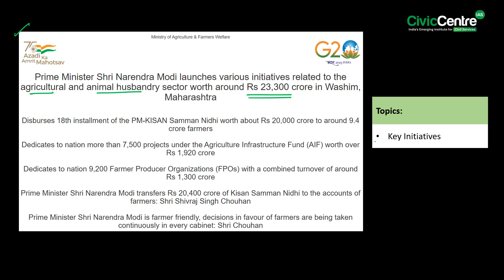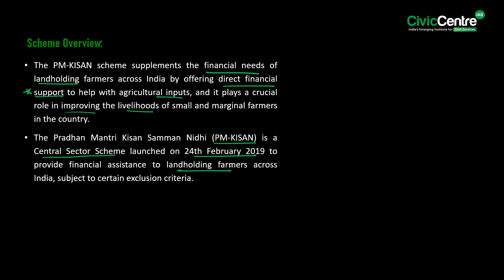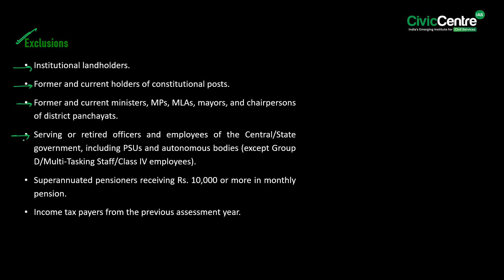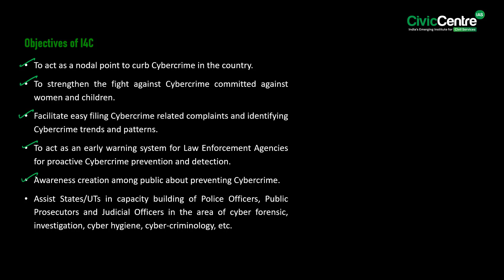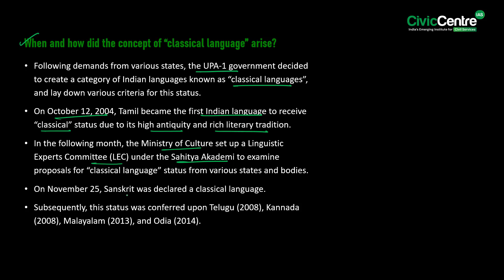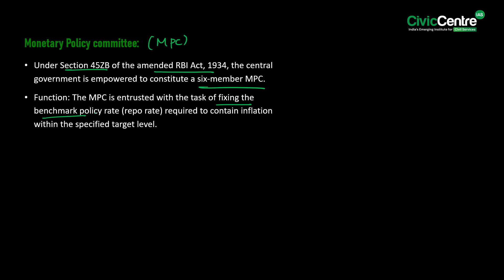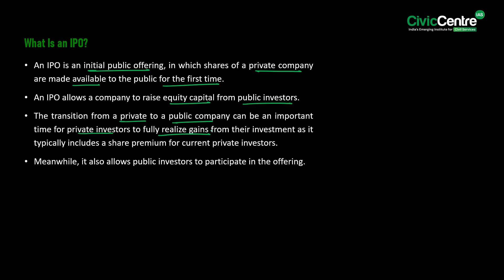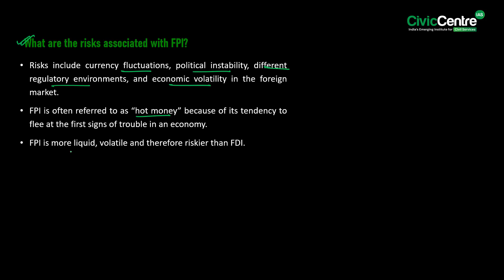Daily Current Affairs | 7th October 2024 I Vignan Series | CivicCentre IAS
Daily Current Affairs (For Prelims)

Day: Monday

List of topics:
1. Agricultural Initiatives
2. PM-KISAN
3. Indian Cybercrime Coordination Centre (I4C)
4. Classical Languages
5. Repo Rate and Monetary Policy Committee
6. Initial Public Offerings (IPO)
7. Foreign Portfolio Investment (FPI)
Sources: The Hindu and The Indian Express (Delhi editions), PIB